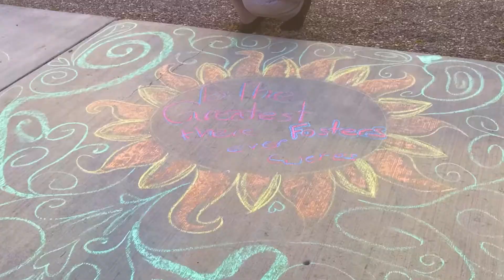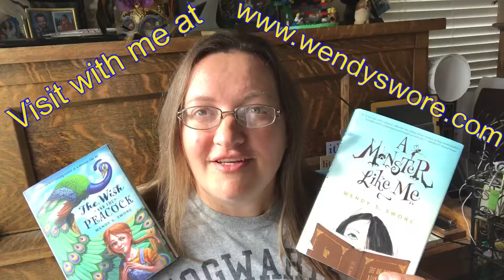Adventures For Kids In Quarantine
A message from author Wendy S Swore for kids at home.
You can do this! You are strong, and brave. I believe in you.